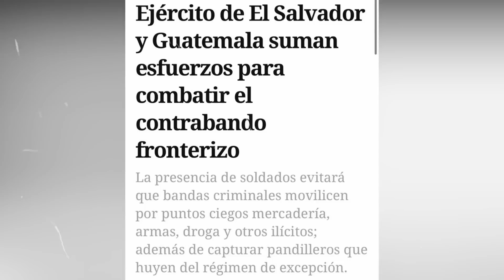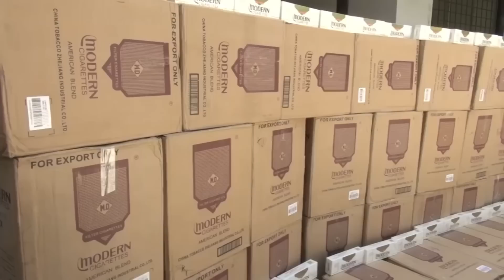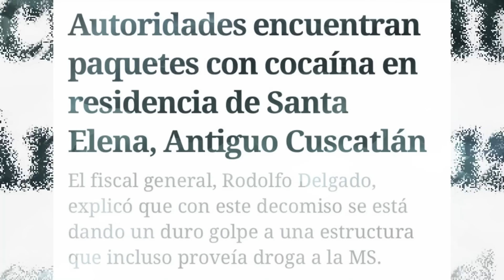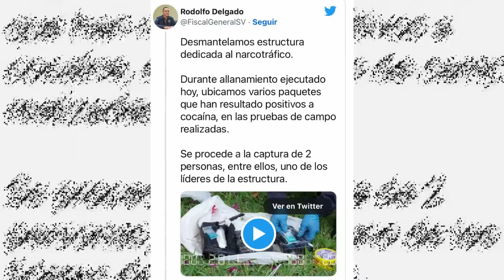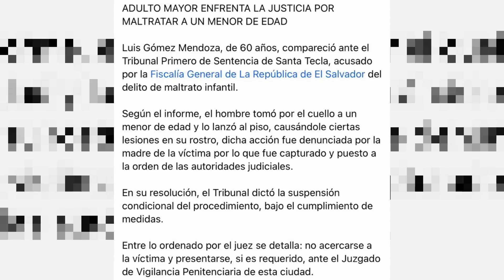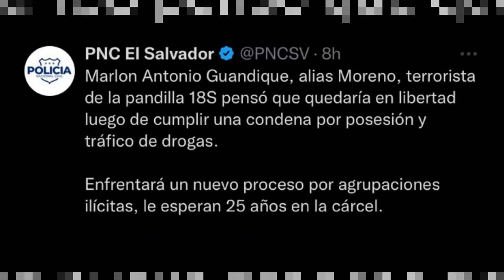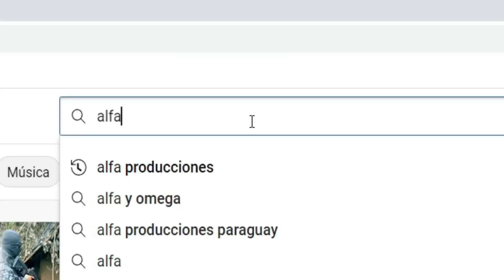ENVIDIA DE BIDEN😱 BUKELE Y GUATEMALA HACEN TREMENDO PACTO!